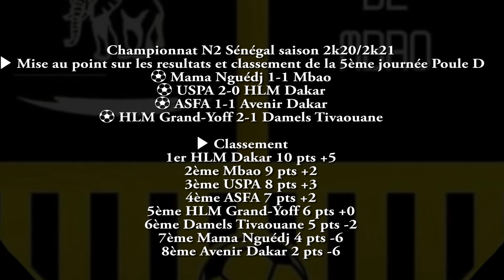Le Modééle est Allé Arracher un Nul à Joal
DEL TEW STUDIO